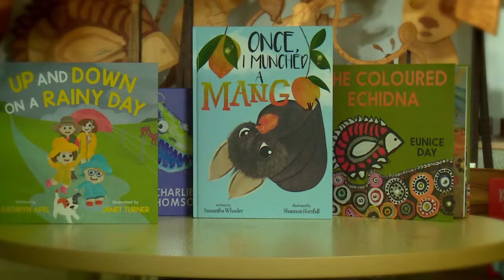Minister for the Arts, The Hon Leeanne Enoch MP, introduces Stories for Little Queenslanders.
A series of books to spark your child's love of reading. 12 stories crafted by talented Queenslanders, designed especially for children 0-5.

Borrow at your local library or access free eBooks and audiobooks